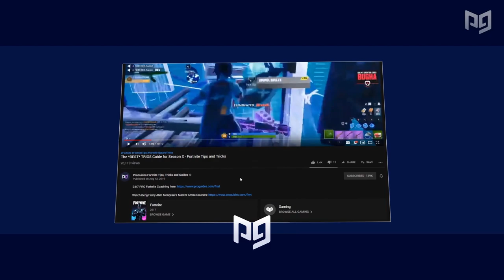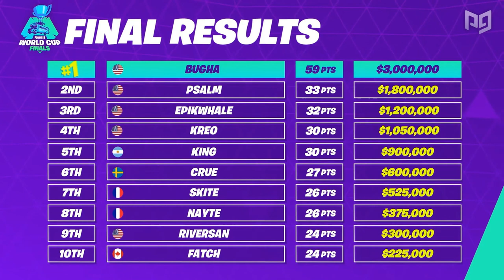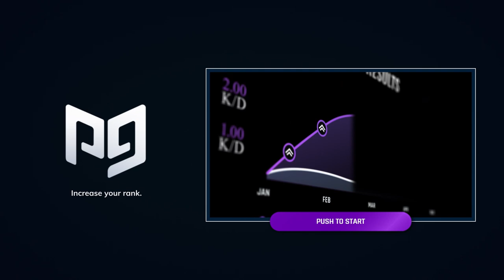Top 5 BEST Fortnite Builders YOU NEED TO WATCH IN SEASON 10!